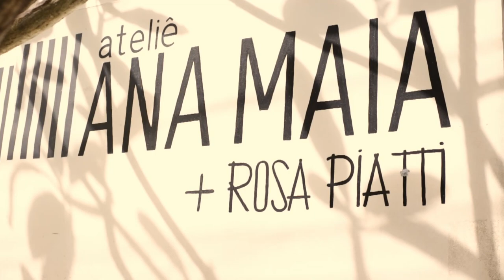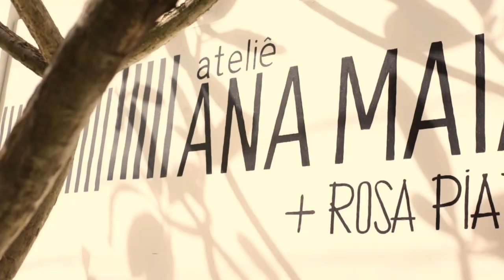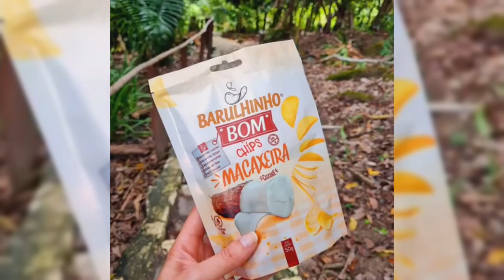O QUE IMPORTA COM FABY 24/07/2021